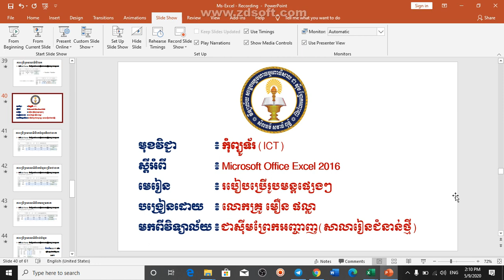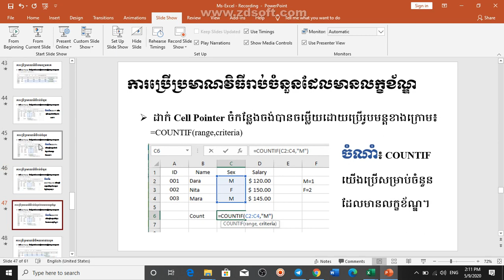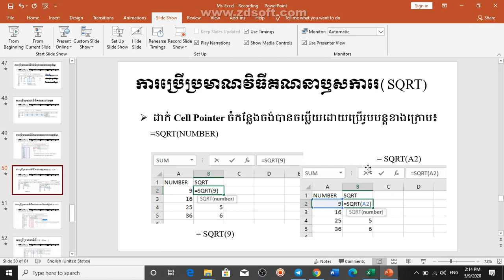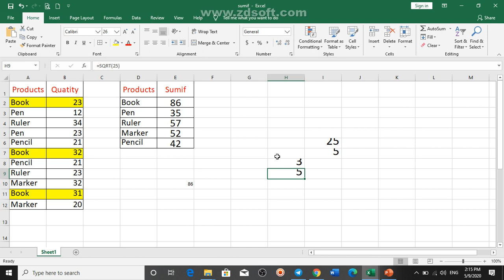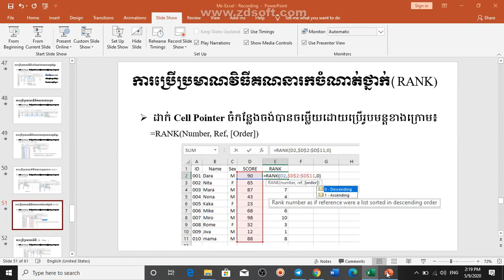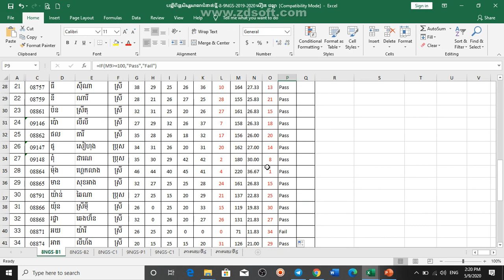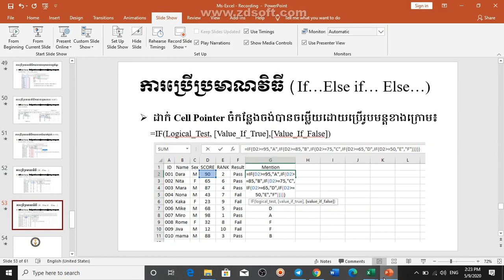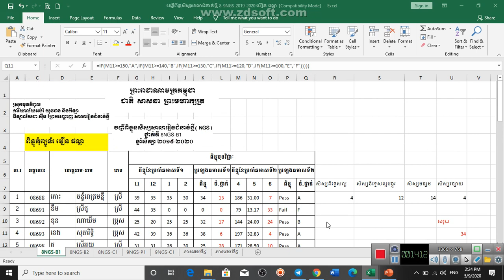តោះរៀនពីកម្មវិធី Microsoft Office Excel 2016 សិក្សាលម្អិតអំពី Excel Part 10 រូបមន្តផ្សេងៗ មាន Sumif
Microsoft Excel 2016 ជាកម្មវិធីមួយ ដែលគេនិយមប្រើប្រាស់នៅតាមសាលារៀន ក្រុមហ៊ុន ឬស្ថាប័ននានា សម្រាប់ធ្វើបញ្ជីផ្សេងៗដូចជា បញ្ជីឈ្មោះសិស្ស និស្សិត បញ្ជីឈ្មោះបុគ្គលិក បញ្ជីចំណូលចំណាយ បញ្ជីពិន្ទុសិស្ស និស្សិត តារាងប្រាក់បៀវត្ស ធ្វើតារាងក្រាហ្វិច ជាដើម។ Microsoft Excel 2016 is best program to all schools Company.. for creating students's name list, Staff's name list, pay roll, table of salary, students's score. creating graphic...
10  Excel Part 10 Sumif